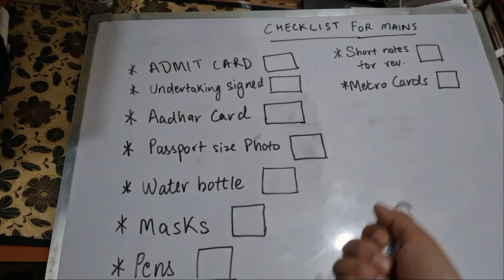My JEE MAINS VLOG||Personal experience of the JEE MAINS 2021 FEB ATTEMPT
I GAVE THE JEE MAINS EXAM JUST LIKE THAT AND GOT TO RECORD MY EXPERIENCE AND THE EVENTS THAT TOOK PLACE DURING THE DAY .

NCERT EXEMPLAR LINKS
MATHS 11th
MATHS 12th
PHYSICS 11th
PHYSICS 12th
CHEMISTRY 11th
CHEMISTRY 12th
BOOKS I WOULD RECOMMEND FOR JEE PREPARATION
MATHS -
RD SHARMA OBJECTIVE

PHYSICS -
CONCEPTS OF PHYSICS BY HCV
IE IRODOV

CHEMISTRY -
ORGANIC -
MS CHAUHAN
HIMANSHU PANDEY

INORGANIC -
VK JAISWAL

PHYSICAL CHEM -
N AWASTHI